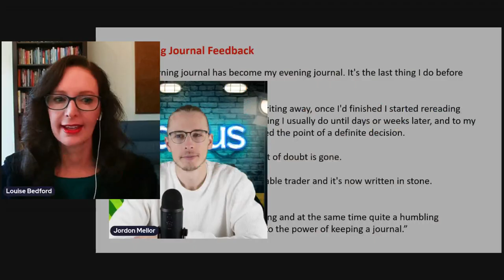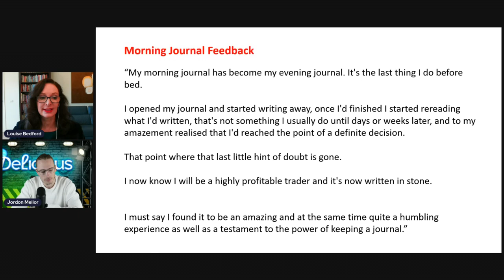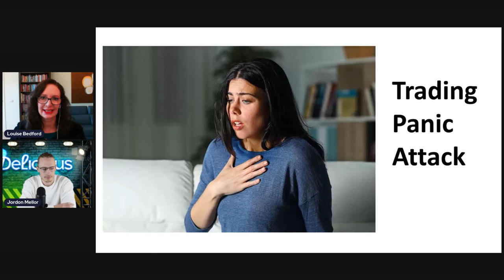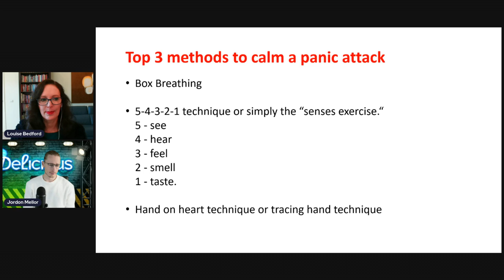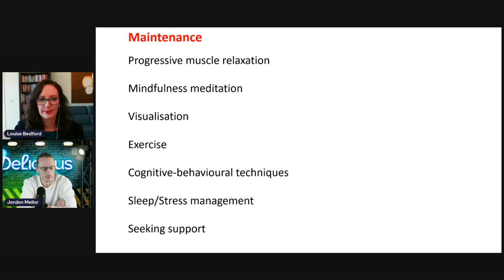How to Handle a Trading Panic Attack - Mind Over Market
In this episode, we'll delve into the often-overlooked topic of trading panic attacks and explore effective techniques to manage and prevent them. From the powerful grounding exercise of 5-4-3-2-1 to the calming rhythm of box breathing, we'll provide practical strategies for traders to regain control in moments of overwhelming stress.

We'll also discuss the importance of mindfulness meditation, progressive muscle relaxation, visualization, exercise, and cognitive-behavioural techniques in mitigating panic symptoms and promoting emotional well-being. Whether you're a seasoned trader or just starting out, understanding these techniques is essential for maintaining composure during volatile market conditions and safeguarding your mental health. Tune in to learn how to navigate trading panic attacks and empower yourself with valuable tools for resilience and self-care.

TRADEDELICIOUS